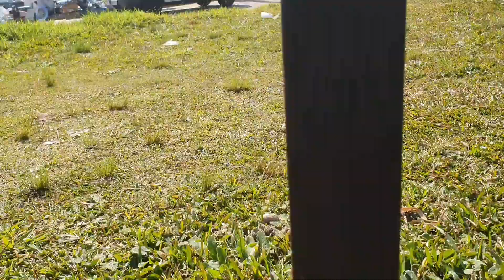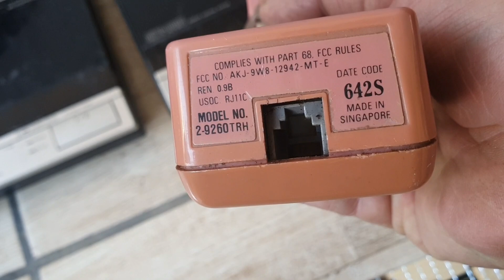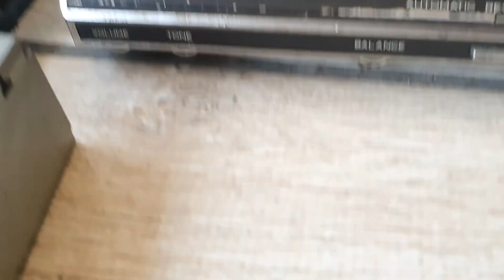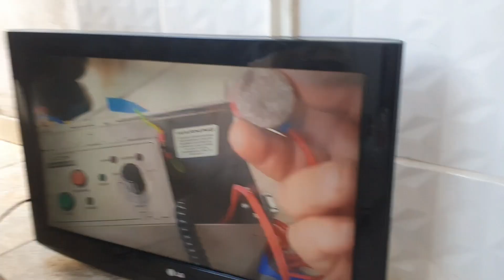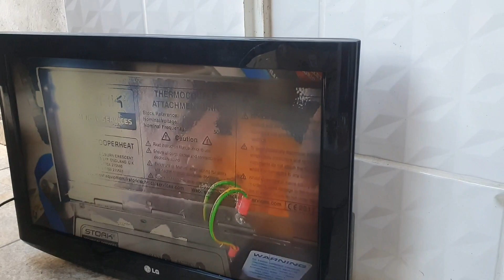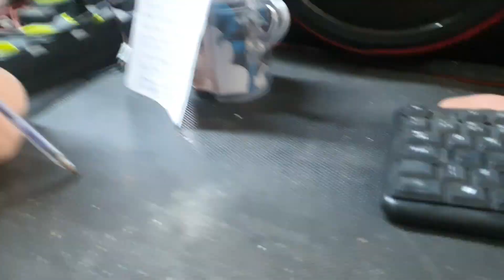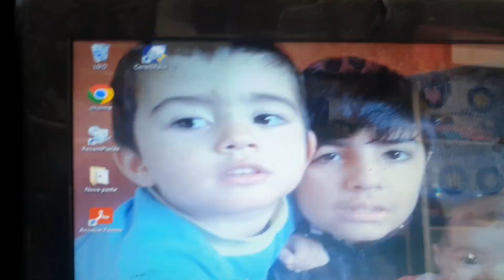Minhas compras na feira da Pedrinha, a melhor feira do Rolo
Este é o vídeo de retorno, que eu mostro a vocês minhas compras na feira da Pedrinha de Colombo Pr Curitiba neste dia 18/06... o seu joinha ou like ajuda nosso trabalho...e ajuda aquela gente batalhadora a levar o sustento a seus lares...muito obrigado